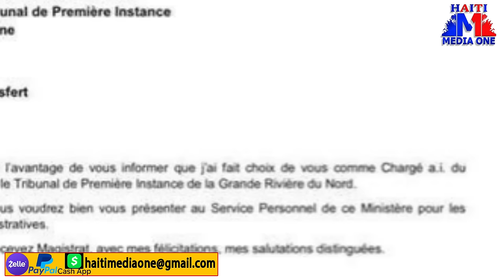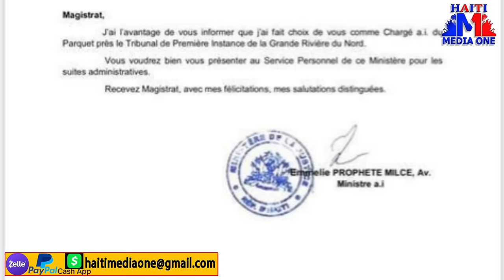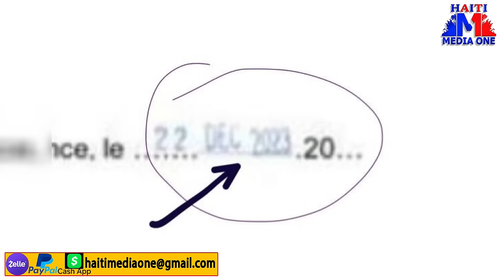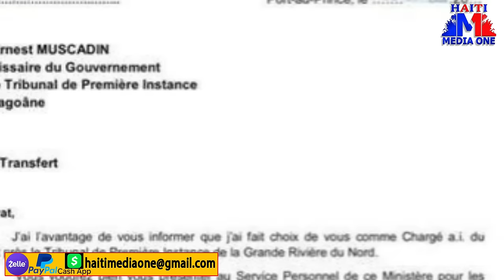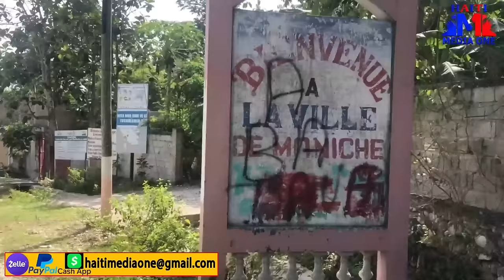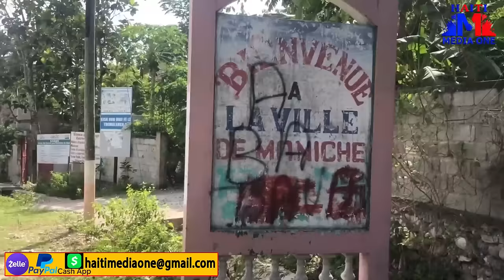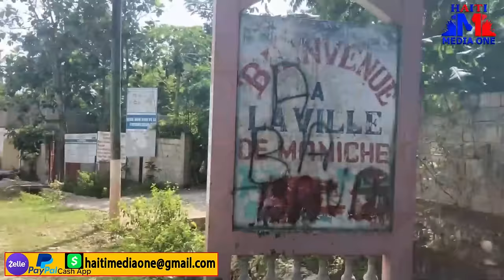Emile Profèt Transfre Komisè Ernest Muscadin? | Yon Plisye Gang Arete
.Emile Profèt Transfre Komisè Ernest Muscadin?